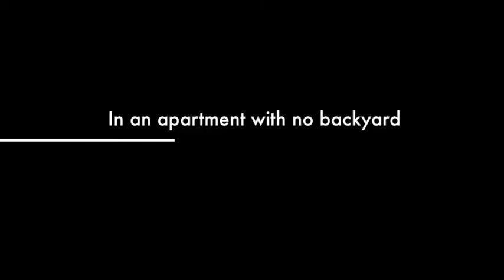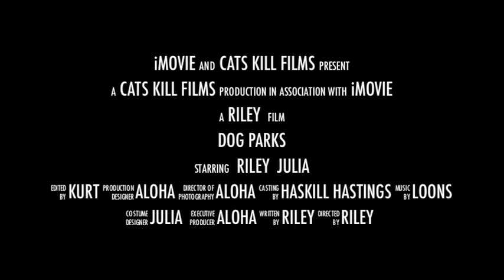Dog Parks iMovie trailer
A shocking look inside the world of dogs who live in apartments. Celebrity quotes are fictional and intended as parody.